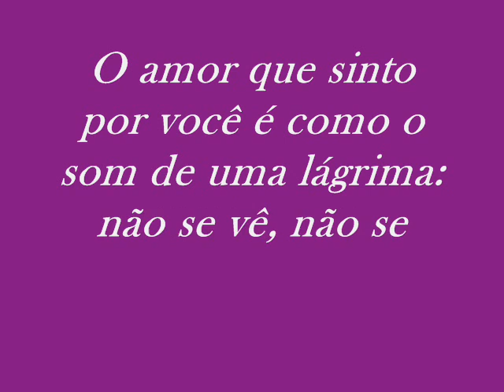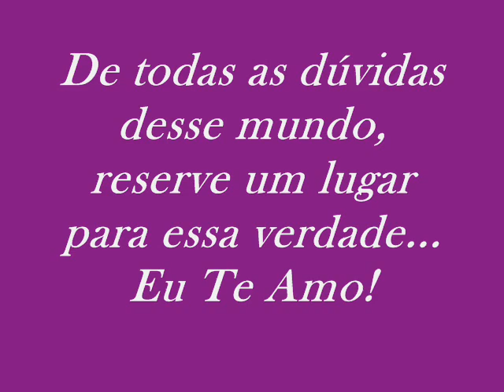Joaquim & Manuel - A Namorada Que Sonhei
A Namorada Que Sonhei

Receba as flores que lhe dou
Em cada flor um beijo meu
São flores lindas que lhe dou
Rosas vermelhas com amor
Amor que por você nasceu

Que seja assim por toda vida
E a Deus mais nada pedirei
Querida, mil vezes querida
Deusa na terra nascida

No dia consagrado aos namorados
Sairemos abraçados por aí a passear
Um dia, no futuro, então casados
Mas eternos namorados
Flores lindas eu ainda vou lhe dar...